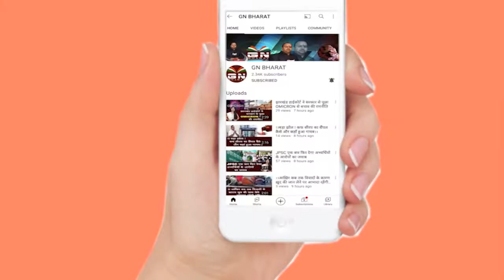Lalu Yadav के कमरे में लगी आग, बाल-बाल बचे आरजेडी सुप्रीमो